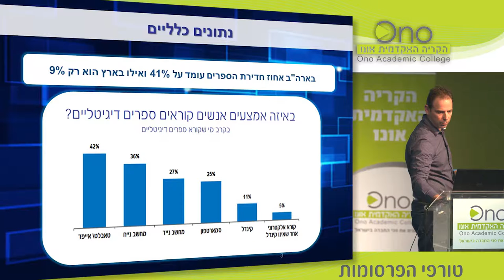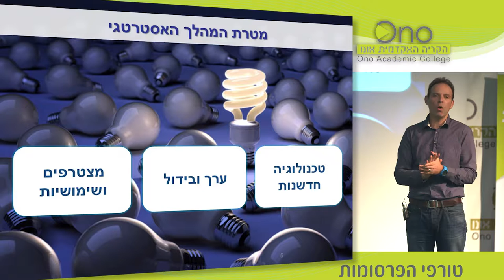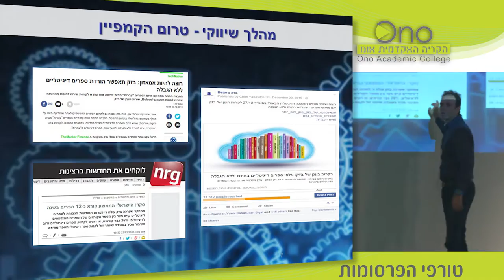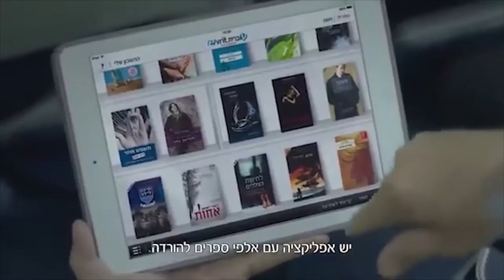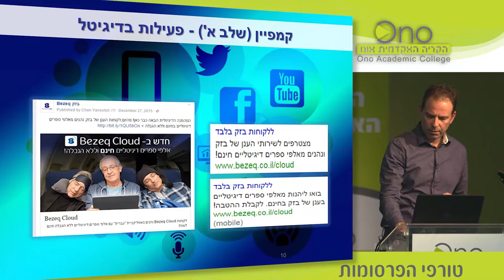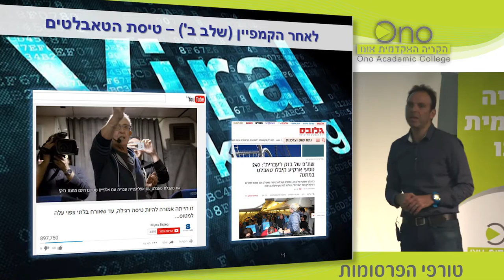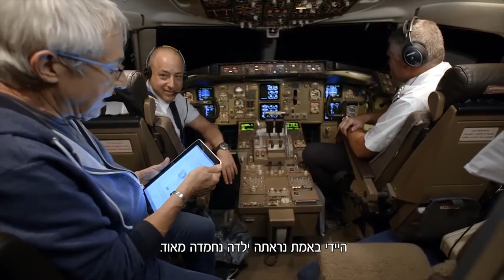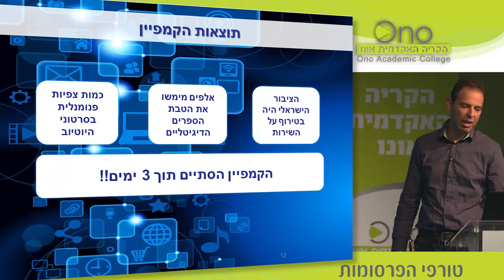אילן סיגל מוסמך MBA הקריה האקדמית אונו | סמנכ"ל השיווק של פלאפון